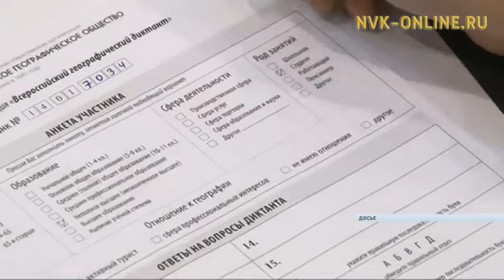В Якутии полным ходом идёт подготовка ко II Всероссийскому географическому диктанту